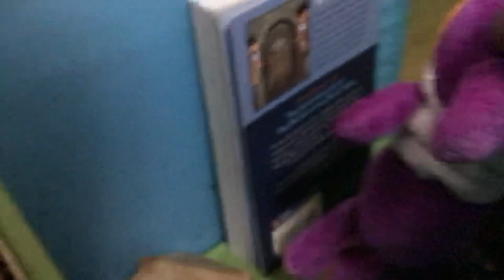Muffet Plush Adventures: Season 2 Episode 7 (Date Night) Pt. 1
Pink Rat Wants BK to go dancing, but he doesn’t like it, but he does it anyway, Chipper, M1, Slowpoke & Colleen prepare for Gilliam’s Date.